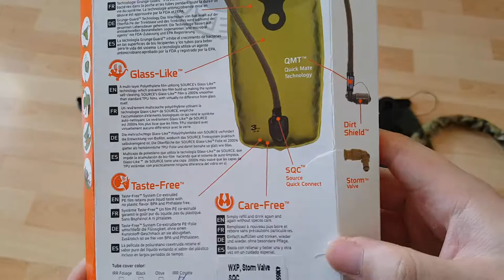Source WXP 3L Hydration Bladder With Storm Valve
-3L 100oz
-Hi-Flow Storm-Valve: No-bite push-pull valve with integrated shut-off mechanism. Easy disassembly for cleaning.
-Angled Valve: Turned 360 degrees for perfect valve/mouth orientation. Allows tube to be 25cm shorter. Less excess tube bouncing around the chest!
-Dirt shield valve cover to protect mouthpiece from dirt
-QMT Valve/Tube connector with shut-off allows quick and no drip attachment to respirator, micro filter etc.
-Cool Weave Cover Tube: Insulates and blocks UV-light. Water stays cool and Inhibits bacteria growth from first to last sip.
-Weave Covered Tube protects from UV light and heating of water in drinking tube
-3 layer coextruded Polyethylene construction with Taste-Free, low maintenance, Glass-Like liner and Integrated Grunge-Guard antimicrobial. FDA Approved and EPA Registered amti-microbial agent
-QMT (Quick Mate Technology)Tube/Reservoir connector with shut-off allows quick and leak free removal of reservoir for refilling'
-Widepac wide opening slide closure for easy insertion of ice, cleaning and draining
-Large NC Filler Cap: Air tight, low profile, one hand operated.
-BPA Free, PVC Free,Phthalate Free
-SQC (Source Quick Connect)

Source Vagabond Systems Ltd.